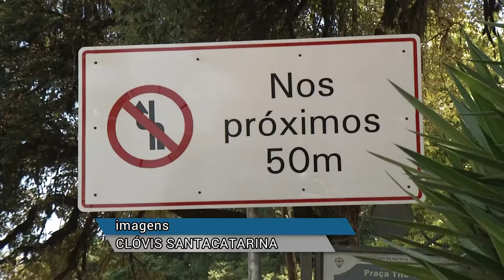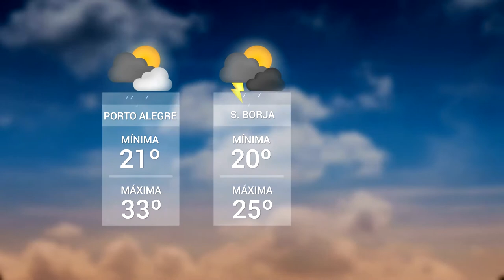Panorama | TVE - Incêndio em Eldorado - Trânsito - Tempo - 22/11/18